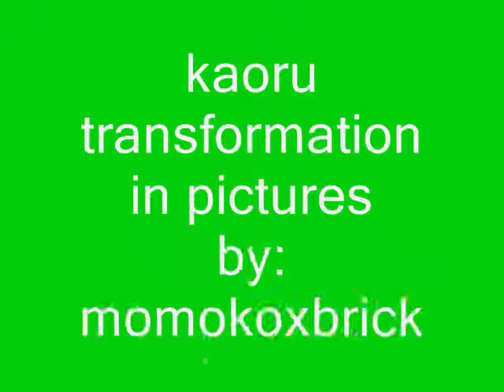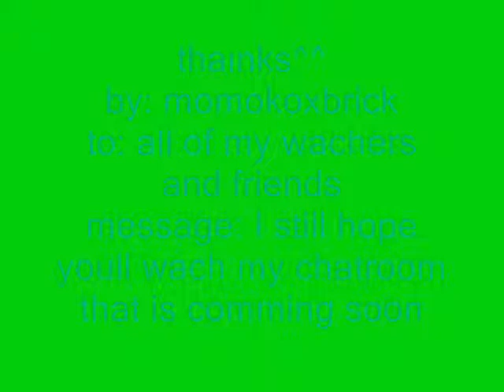kaoru trnsformation in pictures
i hope you like green girls! ^^